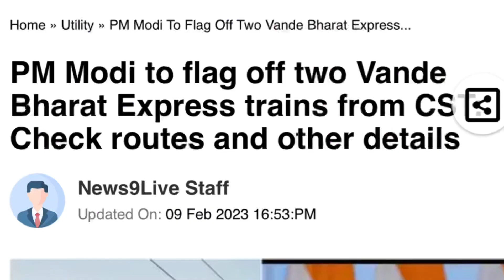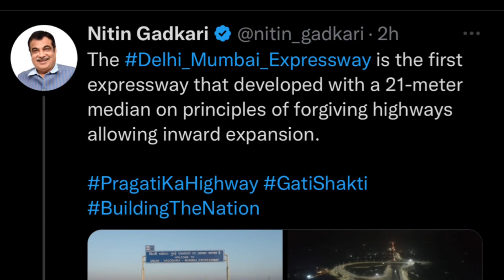कितना भी अच्छा काम करो विपक्ष हैं तो आलोचना ही करेगी । News Analysis By Ashish Rathore